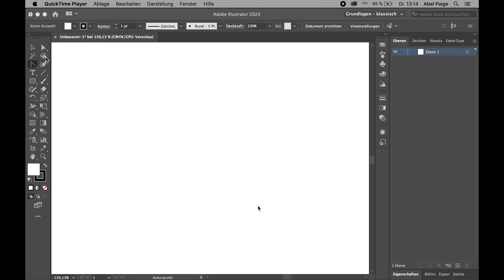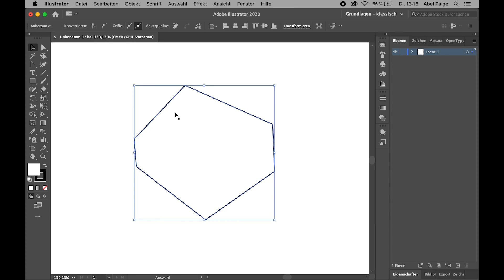Adobe Illustrator Tutorial Kurvenzeichnen Werkzeug